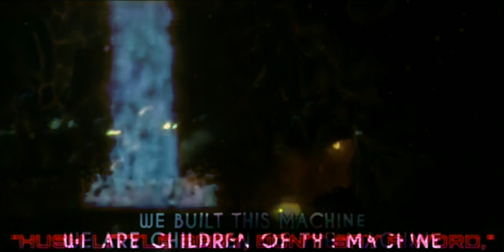Ruin lullaby x Children of the machine